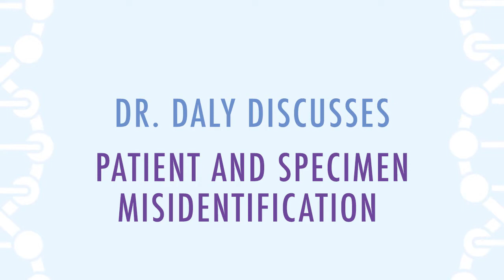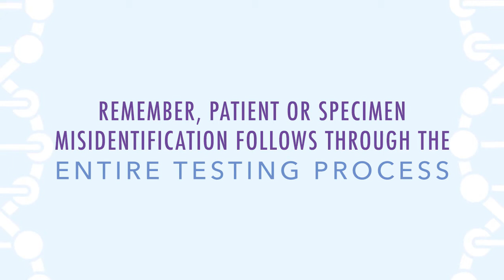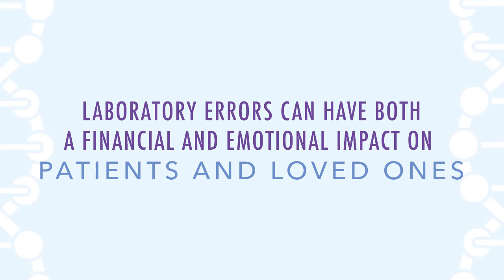Dr. Daly Discusses... Patient And Specimen Misidentification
Dr. Daly Discussess Patient And Specimen Misidentification